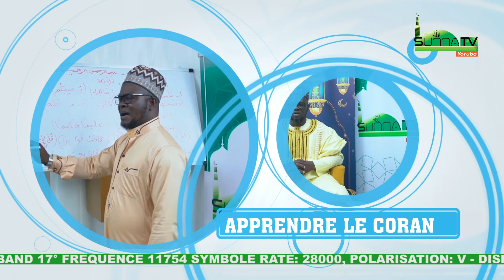QUE DIT L'ISLAM SUR LA FÊTE DU NOUVEL AN - DR ABDOUL RAÏMI CHITOU SANNI